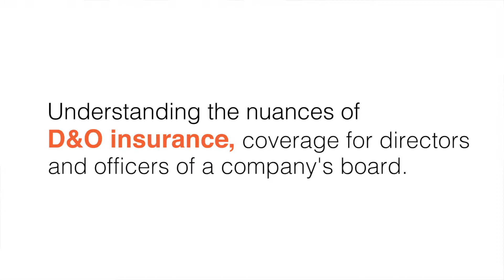D&O Insurance -- The True Value of Entity Coverage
In today’s post, Mark Miller discusses some of the basics of D&O insurance, and the fact that some kinds of D&O insurance afford the broadest kind of coverage available.